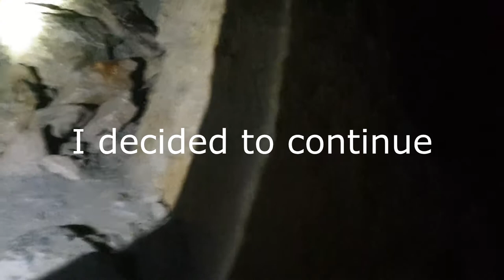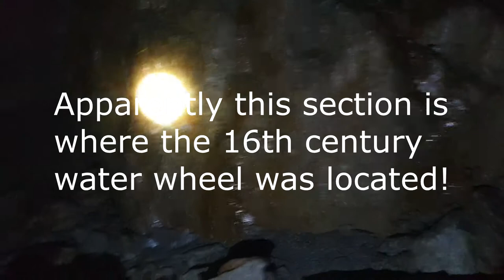Exploring Goldscope Mine | Found Location Of Old Waterwheel | Part 2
Koles here exploring Goldscope Mine once again. This mine is in the Newlands valley in Cumbria, pretty easy to spot on google maps. There are bits I still have to climb and tunnels I still have to explore. I'll be back! But this time I found the main chamber of the copper mine. I'm not sure if this chamber has the North-South running lead veins or not or if they are further along the main copper vein.